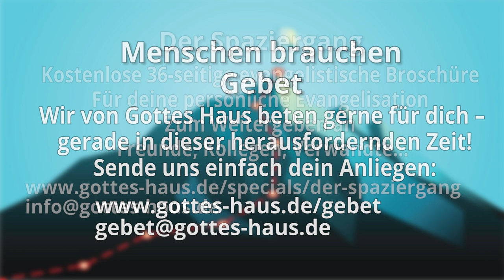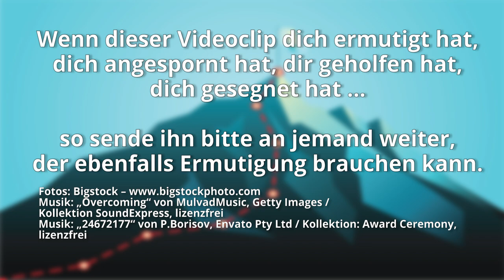Wenn Gott eingreift – Teil 1 – Gottes Handeln mit Seinem Volk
Dieses Video zeigt dir den Predigtausschnitt von Sigrid.

Das Handeln Gottes ist das große Thema der Heiligen Schrift: Sein Eingreifen in die Geschichte der Menschheit, Seine Barmherzigkeit, Seine Rettung, Seine Maßstäbe…

Die größte Bedeutung kommt dabei dem Volk Gottes zu, Seinen Erwählten, Seinem Eigentum. Die Geschichte dieses Volkes durch die Jahrtausende ist an Dramatik kaum zu überbieten und sie geht bis heute weiter. Du und ich sind in die Auseinandersetzung des Reiches Gottes – des Lichts – gegen die Mächte der finsternis hineingenommen. Denn wir sind nichts anderes als Könige und Priester.

Sigrid spricht über einige Facetten der erstaunlichen Reise des Volkes Gottes.

Und ihr werdet erfahren, dass ich der HERR bin, wenn ich so an euch handle zur Ehre meines Namens
Hesekiel 20,44